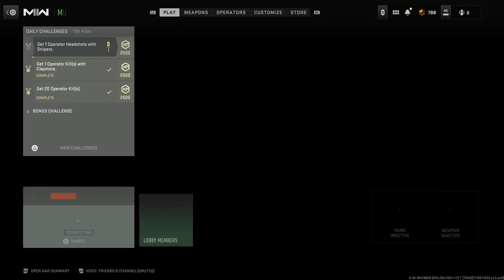How to Conquer the Sweaty Lobby in COD MW2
Looking to conquer the sweaty lobby in COD MW2? Watch this video for tips and tricks on how to dominate the competition in Modern Warfare 2.